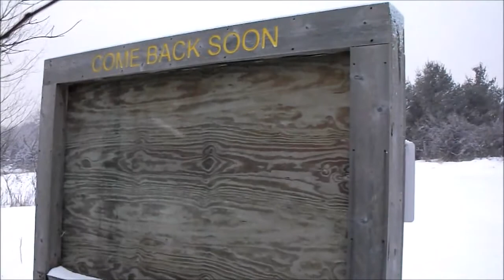Wild Neurons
Is clinical depression a byproduct of modern society?